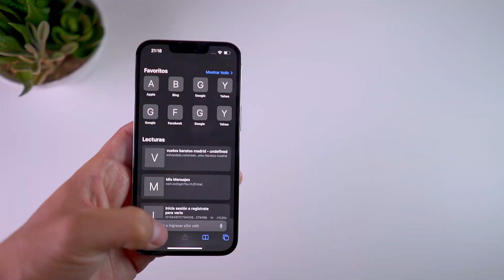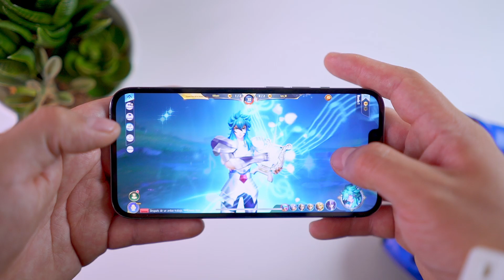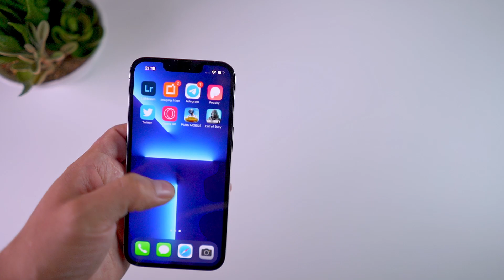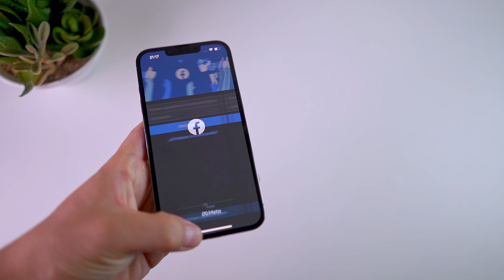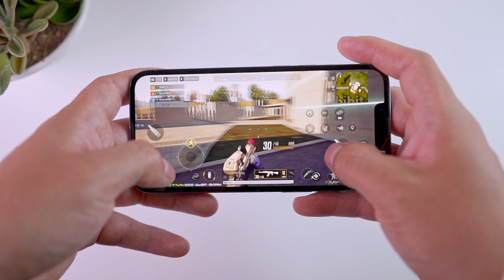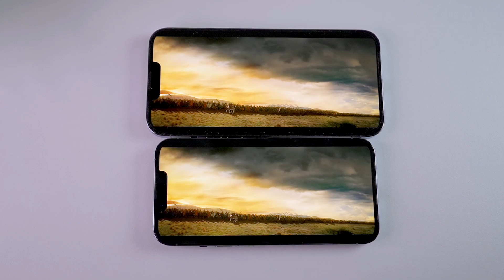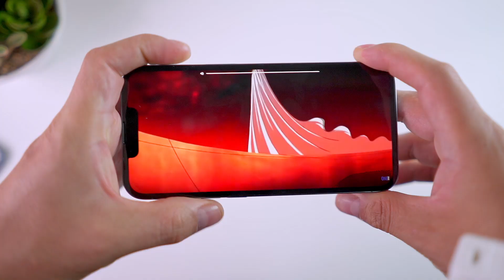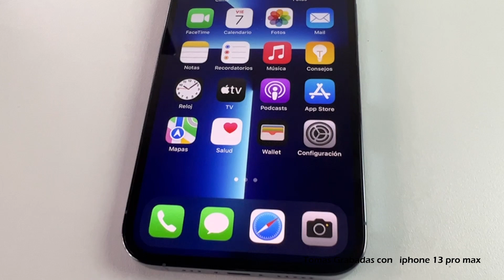iPhone 13 PRO REVIEW en ESPAÑOL / USO REAL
Reseña iPhone 13 pro, usándolo como telefono personal, te cuento para que usuario recomendaría este teléfono, si tienes un 12 pro si vale la pena cambiar a esta nueva generación.

00:00 Intro
00:30 Vale la pena el cambio de 12 a 13 pro
03:14 Diseño
04:09 Biometría
05:22 Autonomía
05:51 Mi paso de Android a iOS
07:40 Rendimiento
10:17 Pantalla
12:00  Audio
12:45 Cámaras
17:30 Conectividad
17:53 Valoración